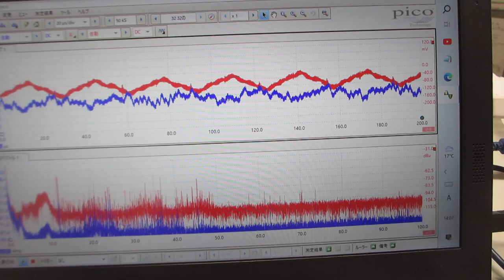メガヘルツ超音波の音圧データ（超音波システム研究所）